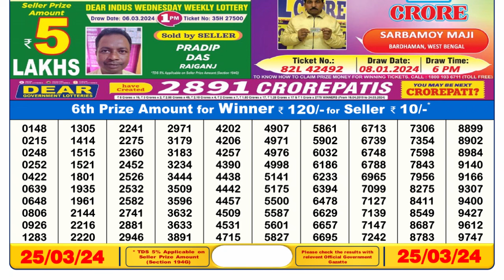🔴 Lottery Sambad Live 06:00pm 25/03/24 Day Nagaland State Dear Lottery Result Pdf Download